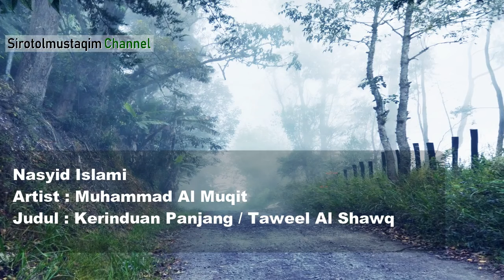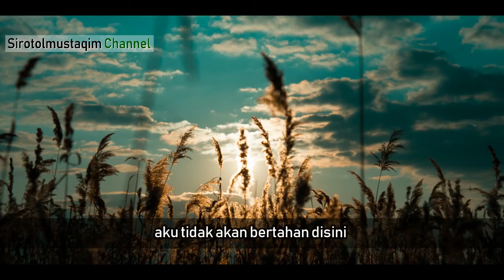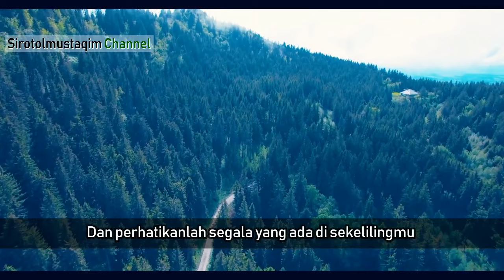Nasyid Terjemahan Taweel Al Shawq (Kerinduan Mendalam) "Muhammad Al - Muqit"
Nasyid yang menyentuh hati.
Nasyid Arab

Judul : Kerinduan Mendalam / Taweel Al - Sawq